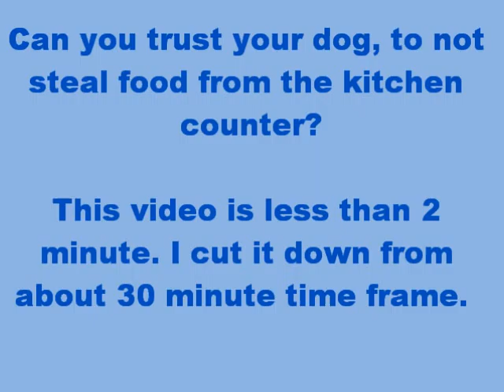Will your dog take something of the kitchen counter?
No harsh training methods such shock collars,choke chains or intimidation were used to teach this